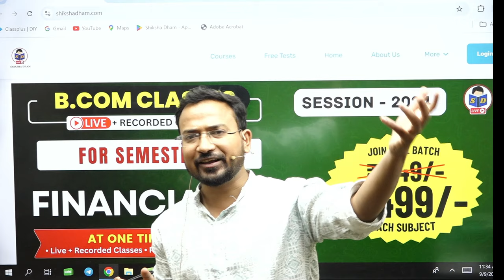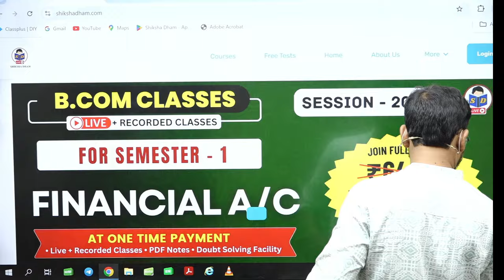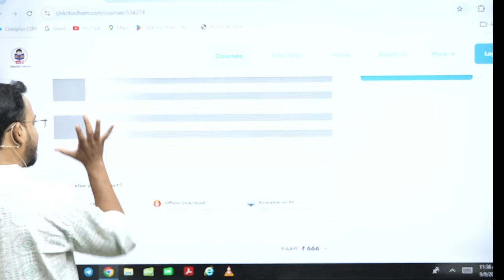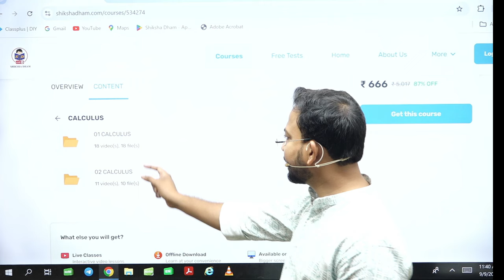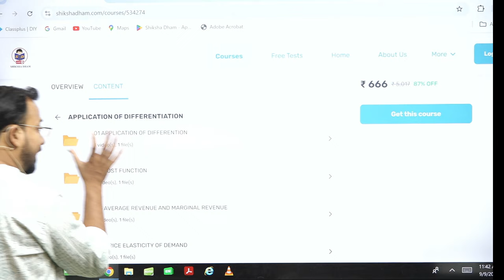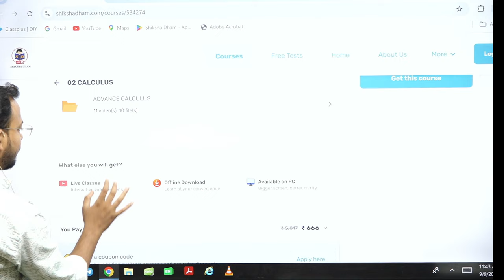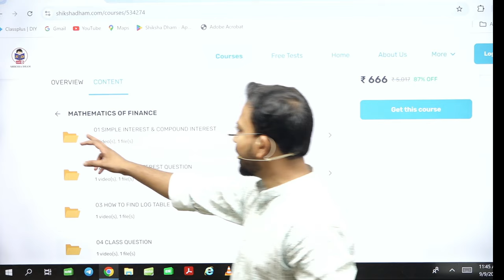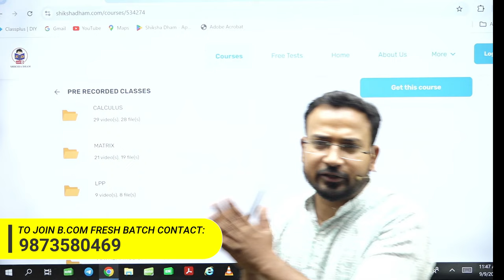How to study Business Maths | Bcom semester 3 | B.com classes | By Anand sir